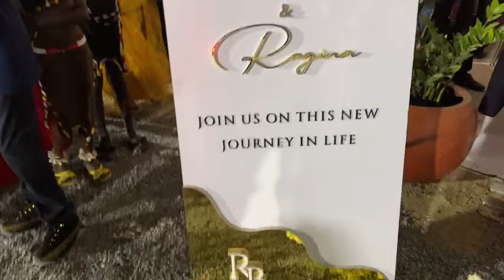Bol Abuk And Regina at Century Garden Estate Juba (South Sudan)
Ken Bol Abuk And Regina at the reception of Century Garden Estate Juba south Sudan #2023